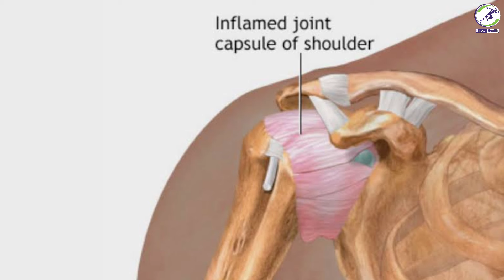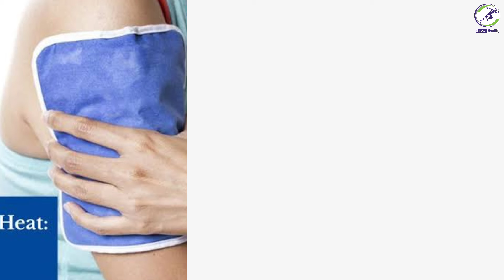تيبس وتجمد الكتف الأسباب والعلاج| ٤ تمارين فعاله لعلاج الم وتيبس الكتف بسهوله|الكتف المتجمد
هل تعاني من تجمد أو تيبس في الكتف؟ في هذا الفيديو، سنتناول كل ما تحتاج معرفته عن تجمد وتيبس الكتف، بما في ذلك الأسباب الشائعة، الأعراض، وطرق العلاج الفعّالة. سنقدم نصائح  العلاج الطبيعي وتمارين منزلية بسيطة لتخفيف الألم وتحسين حركة الكتف.

للمتابعه على الانستغرام
  لحجز استشاره أونلاين لمدة 20 دقيقه مكالمه مع الدكتور مباشرة تواصل واتس اب فقط على هذا الرقم